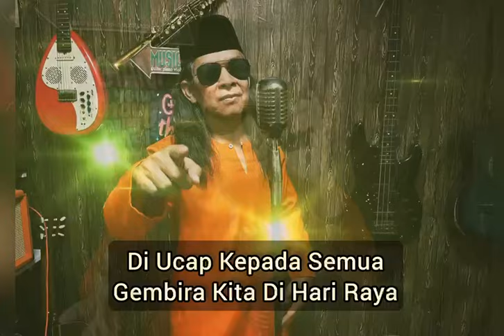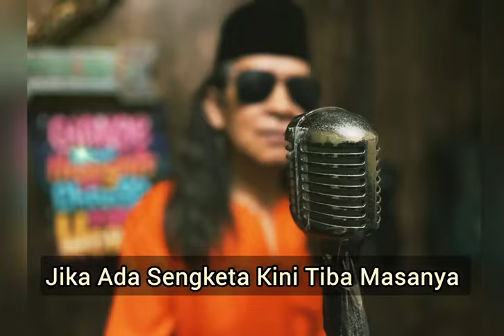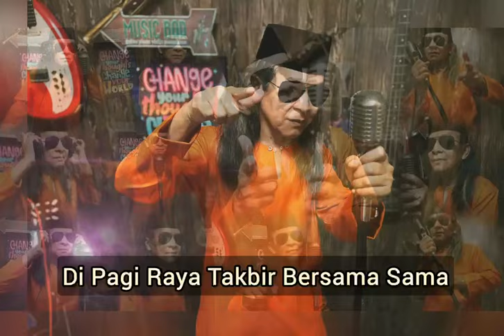Aan Ways - Raya Tiba Lagi